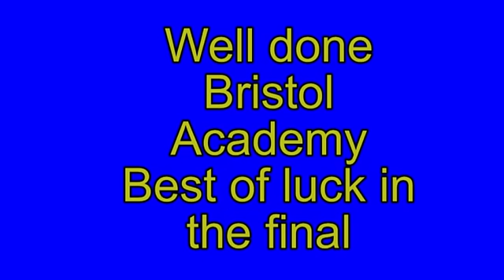Bristol Academy v Cheltenham Saracens21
County Trophy Semi-Final